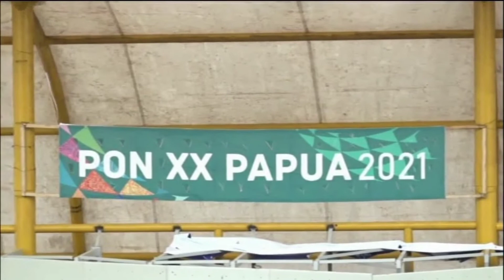Pon XX Papua 2021 | Panjat Tebing Nomor Speed Klasik